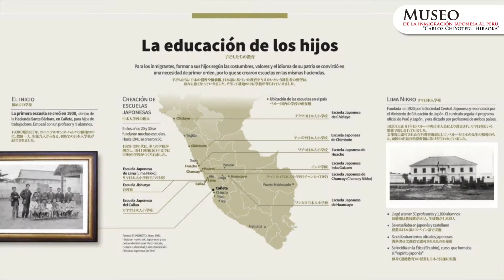40.º Aniversario: Testimonio Henner Ortiz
El testimonio del Sr. Henner Ortiz, director del Colegio Particular Peruano Japonés José Gálvez - Callao, se suma a la celebración por el 40.° aniversario del Museo de la Inmigración Japonesa al Perú "Carlos Chiyoteru Hiraoka". El Sr. Ortiz nos habla del espacio en el Museo dedicado a contarnos sobre la educación y la importancia que los inmigrantes japoneses otorgaban a la formación de sus hijos.

¡Gracias por celebrar con nosotros este 40.° aniversario!